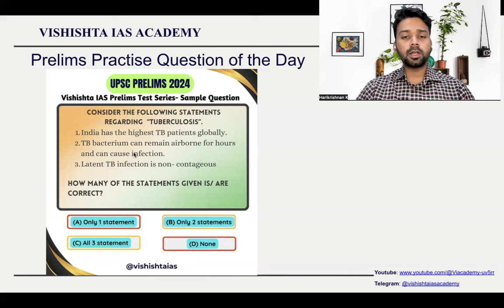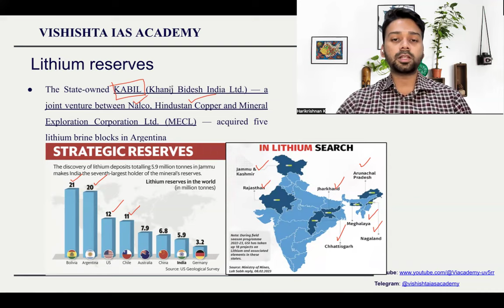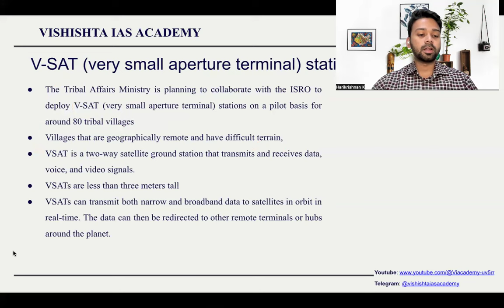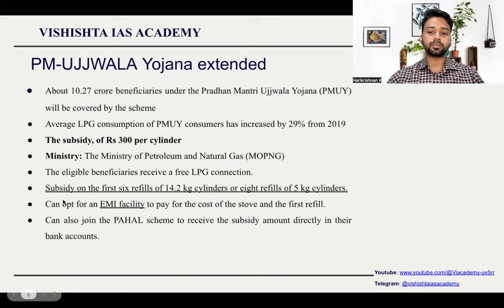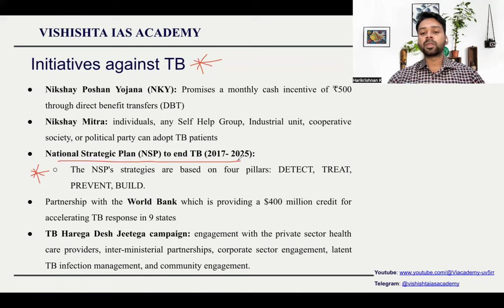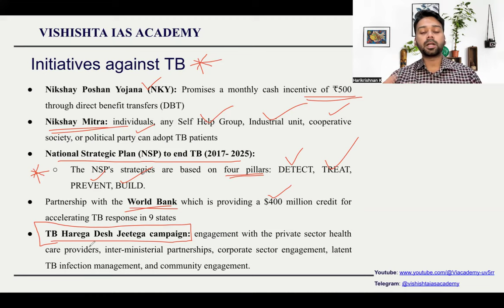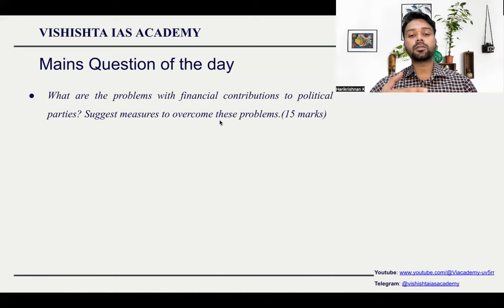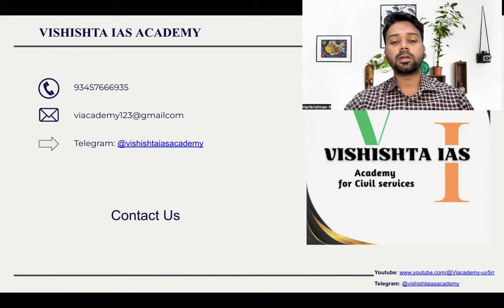News Charter 08/03/2024 I UPSC Current Affairs Daily for Prelims, Mains and Interview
News Charter 08/03/2024 I UPSC Current Affairs Daily for Prelims, Mains and Interview I Vishishta IAS Academy

"It is time to stop the dependance on lengthy current affairs compilations and become an expert yourself"

News Charter Aims to equip the skill of analysing the News from Prelims, Mains and Interview perspective of the UPSC Civil Services Examination for the Aspirants of the exam.

✴️ With the recent changes in the question pattern in the Preliminary Examination of UPSC, It is very clear that "Students should read the newspaper and analyse the news in order to crack the Prelims Examination"

✴️ Vishishta IAS Academy's NEWS CHARTER initiative: We will upload a current affairs video on a daily basis, whereby we will teach you how to approach newspapers.

AIM OF THE INITIATIVE:
 🎯"Students Themselves Should Become Experts in Current Affairs, rather than Depending on Some Compilation"
🎯"Spend just 15 minutes everyday and get a complete and detailed idea about that day's newspaper"

🧿In this video, the faculty will be explaining: What are the most important news of the day for - Prelims, Mains as well as Interview  and Provide some activity/ homework for the students based on the news of the day.

Remember, The one who works for the cause, reaps the benefit too. Students should do some research in their own because they have to write the exam eventually.

Videos will be daily updated in youtube and our Telegram Channel.

Upsc, Upsc motivational video, Upsc interview, Upsc syllabus
Upsc bassi, Upsc result 2023, Upsc topper 2023, Upsc ki taiyari kaise kare
Upsc song, Upsc motivation, Upsc current affairs 2023, Upsc current affairs, Upsc current affairs today
Upsc current affairs strategy, Upsc current affairs 2023 English, Upsc current affairs daily, Current affairs today, Current affairs 2023
Current affairs, Current affairs updated